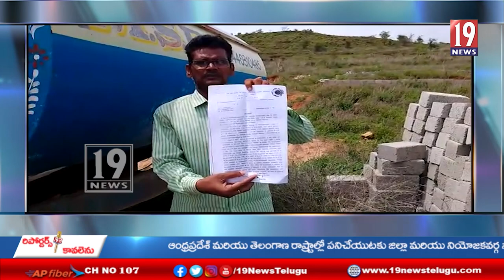ఇంజక్షన్ ఆర్డర్ ఉన్న ప్రభుత్వ కార్యాలయాలు సెలవుదినాల్లో పనులు అక్రమ కట్టడాలు- కడప జిల్లా